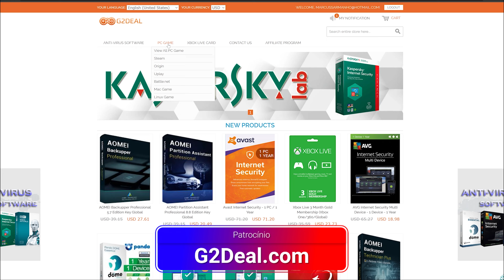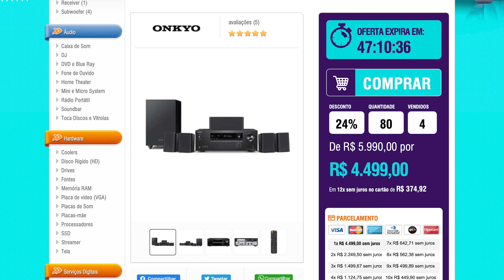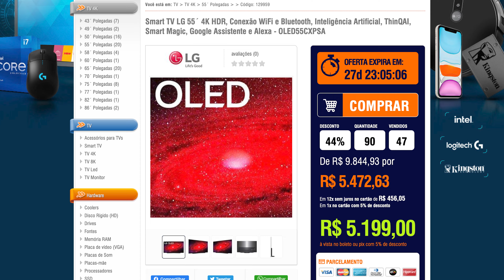4 Razões para Investir em um Home Theater AGORA!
The key is valid permanently and you have a 30-day return and exchange period (from the date of purchase)

Hoje, vamos demonstrar 4 razões para investir em Home Theater AGORA! Em vez de investir em PC Gaming, invista em Home Cinema. Vamos mostrar que pelo preço de uma RTX 3060Ti, você consegue comprar a melhor TV do mercado com 55' e ainda um Home Theater completo com DTS X e Dolby Atmos com caixas em 5.1 Canais da Onkyo:

Home Theater Onkyo, 5.1 Canais, 4K, Bluetooth, Dolby Atmos e DTS: X, 110V - HT-S3910-B

Smart TV LG 55´ 4K HDR, Conexão WiFi e Bluetooth, Inteligência Artificial, ThinQAI, Smart Magic, Google Assistente e Alexa - OLED55CXPSA

Smart TV OLED LG 65 4K HDR, WiFi e Bluetooth, Inteligência Artificial, ThinQAI, Smart Magic, Google Assistente e Alexa - OLED65CXPSA

Smart TV OLED LG 77 4K HDR, WiFi e Bluetooth, Inteligência Artificial, ThinQAI, Smart Magic, Google Assistente e Alexa - OLED77CXPSA

No vídeo de hoje, vamos comentar tudo sobre os novos processadores Ryzen oficialmente anunciados.

00:00 Introdução
01:59 Razão I: Preço.
04:18 Razão II: Durabilidade.
06:06 Razão III: Imersão.
07:30 Razão IV: A melhor era para consumo de conteúdo.